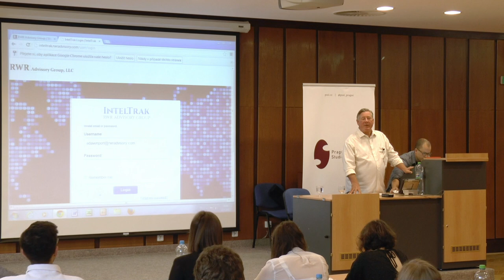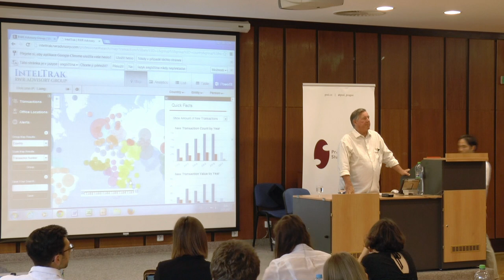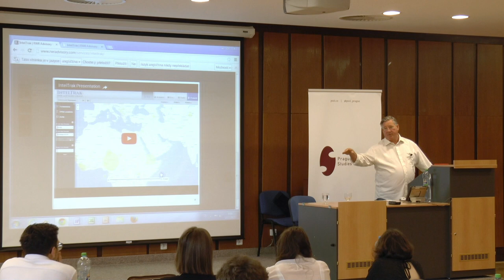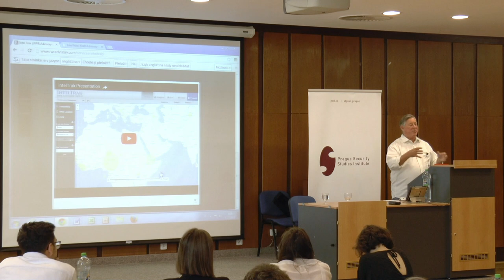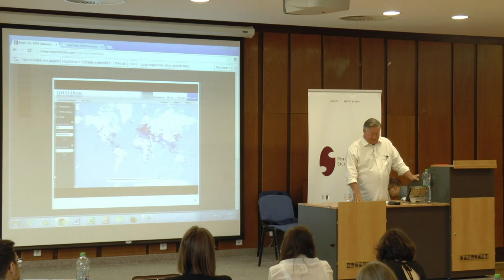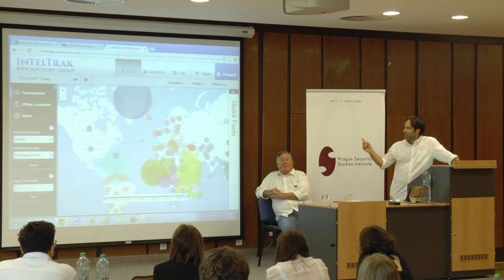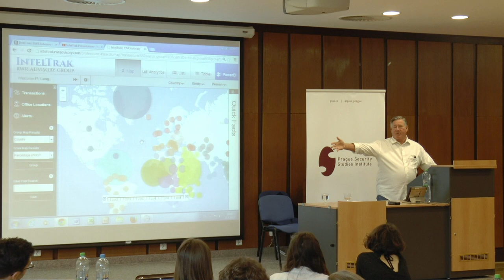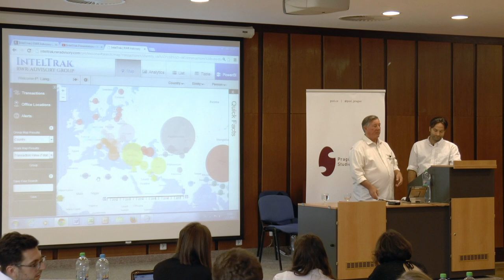Roger W. Robinson: Next Generation of Sanctions